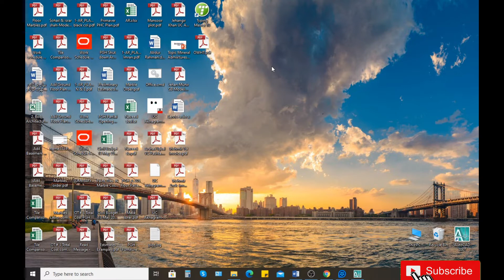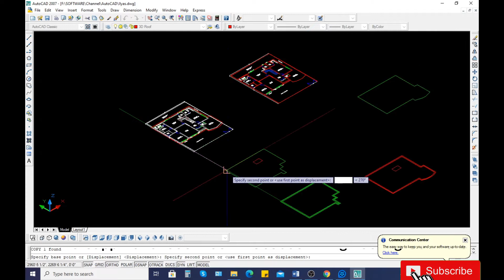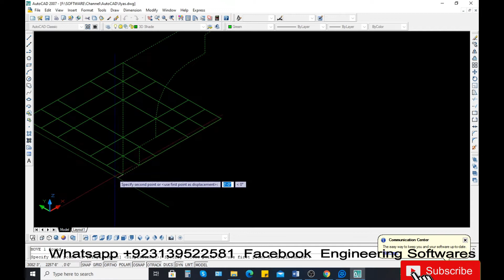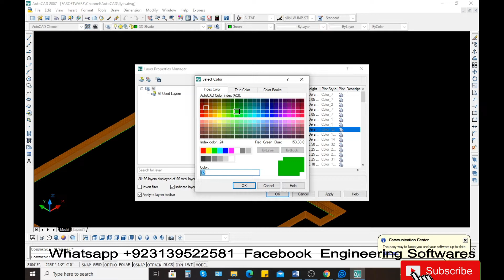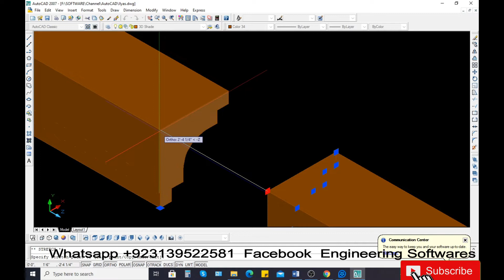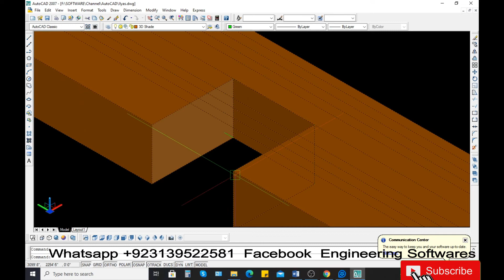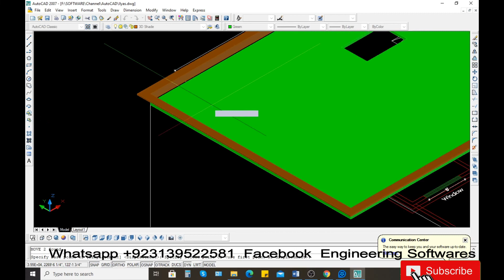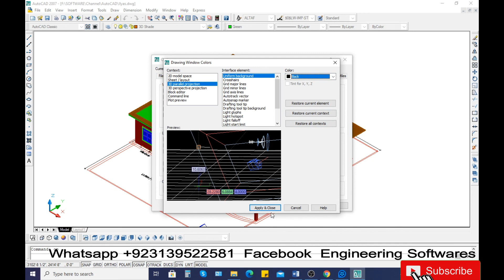AutoCAD | How to make/Design 3D Shade in Roof Lesson 88 in AutoCAD Engr Ilyas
I will upload step by step all civil engineering software's video.
Thanking you

autocad 3d
autocad digiskills
autocad course
autocad 2d
autocad 2007
autocad tutorial
autocad 2020
autocad complete course
autocad architecture
autocad academy
autocad activation
autocad architecture 2020
autocad assignment 1 batch
autocad animation
autocad android
autocad architecture 2021
autocad basics
autocad by digiskills
autocad basics in urdu
autocad best version
autocad batch 6 exercise 4
autocad batch 6 exercise 3
autocad block
autocad business in pakistan
b count autocad
autocad course in urdu
autocad civil
autocad creation
autocad civil 3d
autocad commands
autocad classes
autocad programming in c/c++
c clamp autocad
autocad c'est quoi
autocad design
autocad download
autocad drawing
autocad drafting
autocad download karne ka tarika
autocad download and install 2007
autocad diploma
cours d'autocad pour debutant
2 d autocad
d command in autocad
d-tools autocad
autocad 3d drawing
autocad d
autocad 3d modeling
autocad electrical
autocad exercise 4 batch 6
autocad exercise 3 batch 6
autocad exercise 1 batch 7
autocad electrical tutorial
autocad exercise 1 batch 6
autocad exercise 2 batch 6
autocad exercise
m&e autocad drawings
e learning autocad
iso de autocad
revit e autocad
simbolo iso e autocad
arcgis ou autocad
autocad archicad e aktarma
autocad den netcad e dönüşüm
autocad full course in urdu
autocad freelancing
autocad fiverr
autocad for beginners in urdu
autocad f command
autocad gear
autocad graphic design
autocad google earth
autocad gun
autocad games
autocad gear design
autocad grid limits
autocad guide
autocad g code generator
autocad g+1 plan
autocad to gcode
autocad a codigo g
autocad cnc g code
autocad house plan
autocad house
autocad hindi
autocad home design
autocad house design
autocad how to download
autocad hatch
autocad hub
autocad kya h
autocad kya h in hindi
h beam autocad
autocad in urdu
autocad install
autocad in hindiautocad 3d